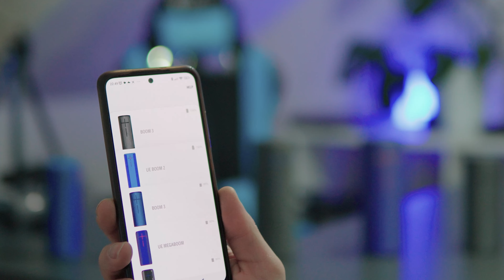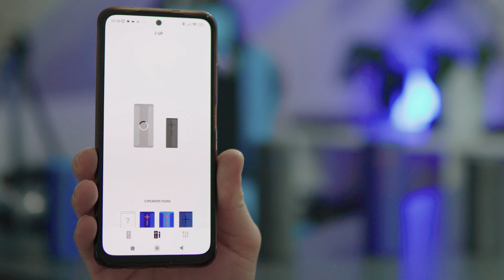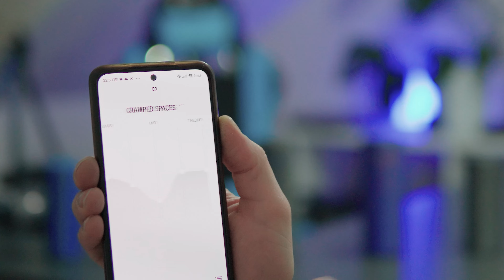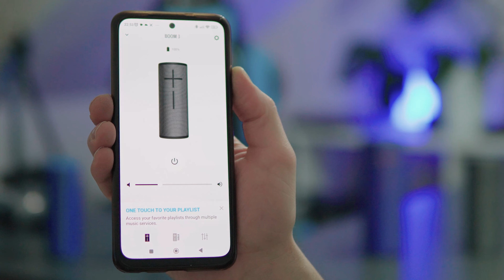Głośniki UE BOOM Nietestowane Licytacje w Ciemno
AAAAAAAAA Dziś
Testy głośników UE BOOM kupione jako uszkodzone , sprawdzimy czy ryzyko się opłaca , wszystkiego dowiecie się oglądając film

Spis
00:00:00 Wstęp
00:00:08 Unboxing
00:01:12 Testy
00:31:21 Podsumowanie
00:33:26 Działanie aplikacji